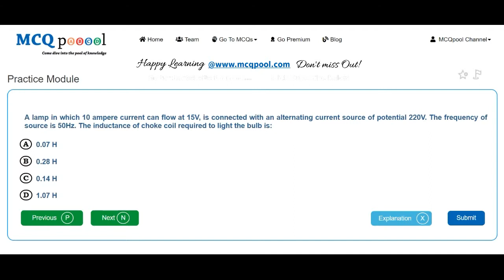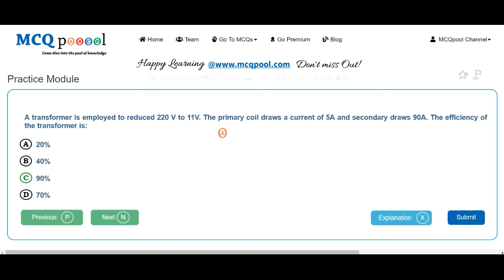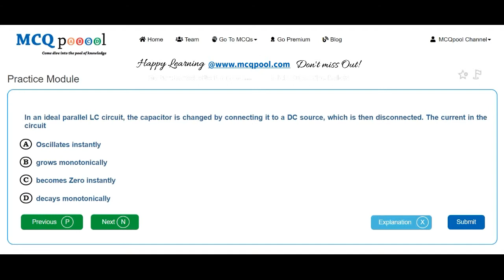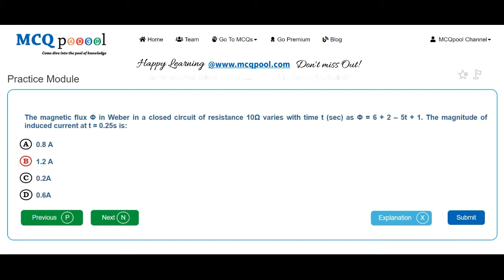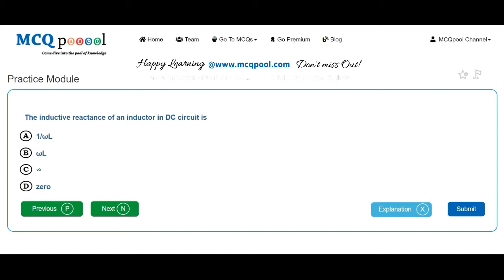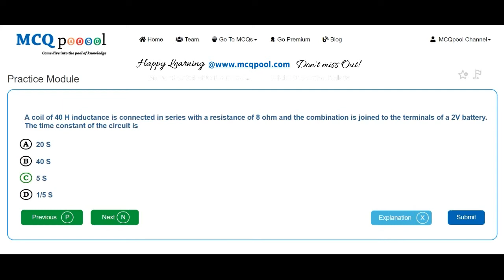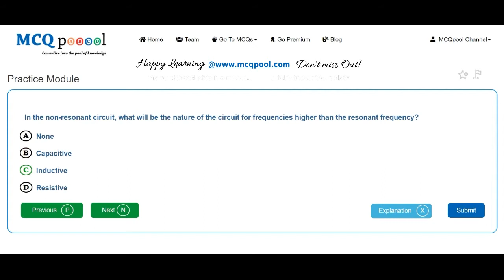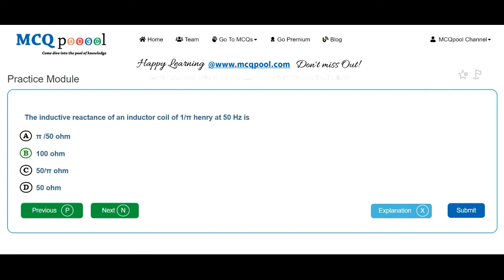Quiz/MCQs on Physics- Electromagnetic induction -MCQ Quick Revision Series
For more details on how to do so, please visit:
Multiple Choice Questions MCQs on Physics- Electromagnetic induction for A level/ +2/ Plus 2/ Intermediate level/PreMed Entrance